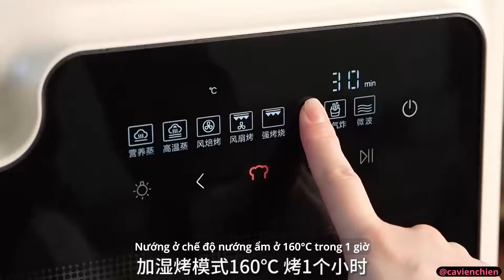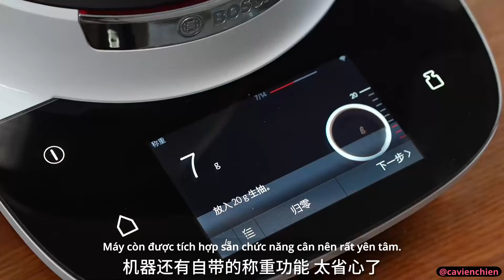[抖音] 🍭Nấu ăn cùng TikTok 🍲 Đừng xem khi đói #163 🍝 Thả Thính Đồ Ăn Trung Quốc 🍯 Nấu Ăn Đơn Giản